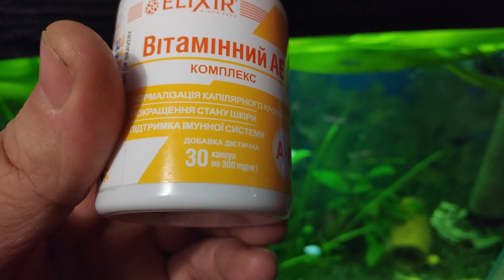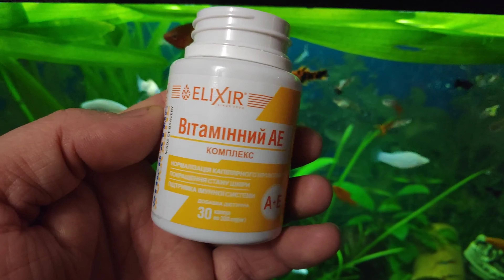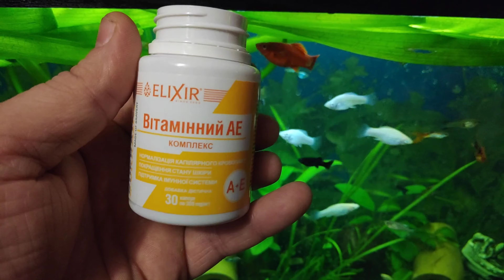ТРЕЩИНЫ НА ПАЛЬЦАХ РУК ТРЕЩИНЫ НА РУКАХ КАК ЛЕЧИТЬ ТРЕЩИНЫ НА ПЯТКАХ КАК ИЗБАВИТЬСЯ Витамин A+E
ТРЕЩИНЫ НА ПАЛЬЦАХ РУК ТРЕЩИНЫ НА РУКАХ КАК ЛЕЧИТЬ ТРЕЩИНЫ НА ПЯТКАХ КАК ИЗБАВИТЬСЯ Витамин A+E АЕвит
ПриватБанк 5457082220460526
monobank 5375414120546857